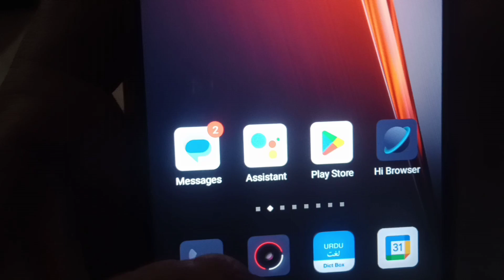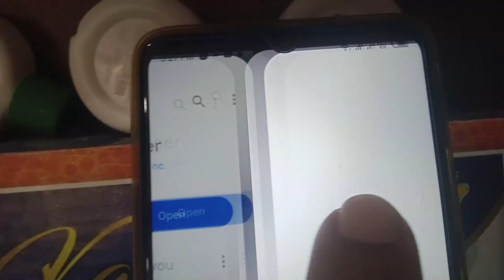Page isn't available right now problem solved 2024|Page isn't available right now Facebook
Page isn't available right now problem solved 2024
Page isn't available right now Facebook